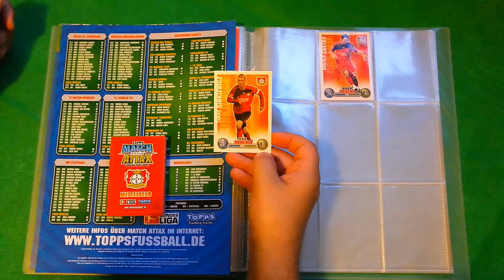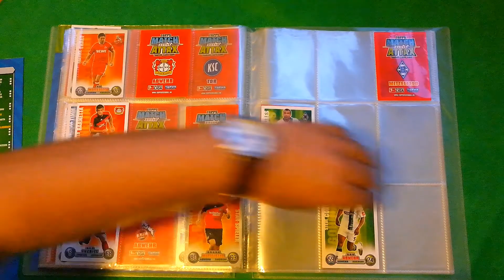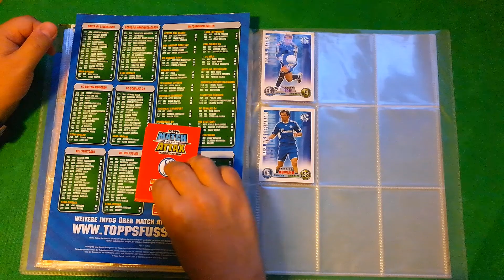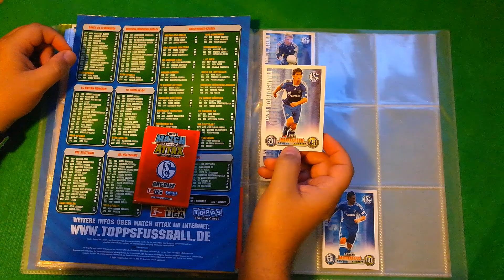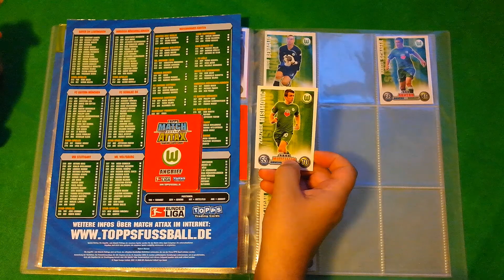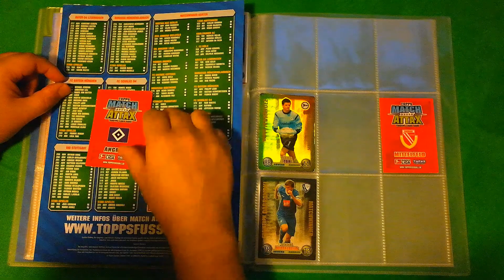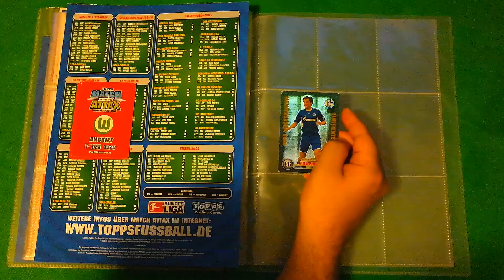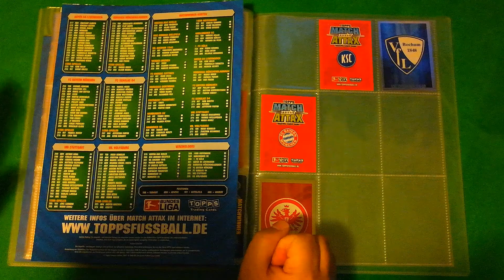Match Attax 2008/09 Sammelmappen Update #2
2. Special Day und gleichzeitig 2. Sammelmappen Update der Fussball Bundesliga Match Attax Serie von Topps aus der Saison Jahr 2008/09